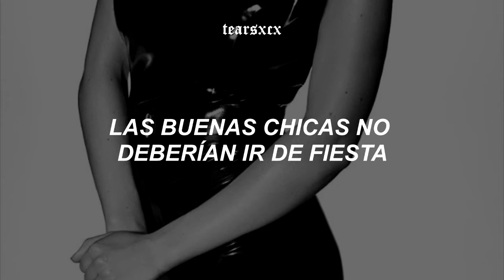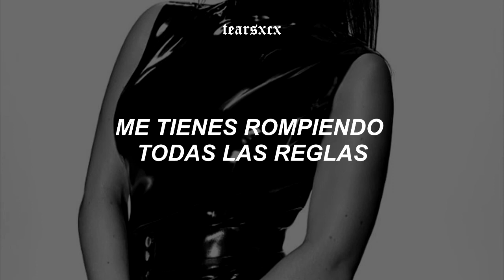Charli XCX - Secret SHH (español + fmv)